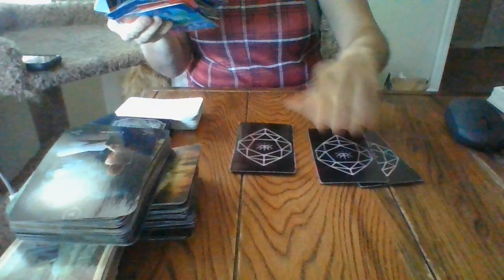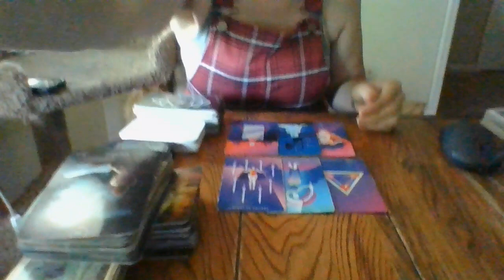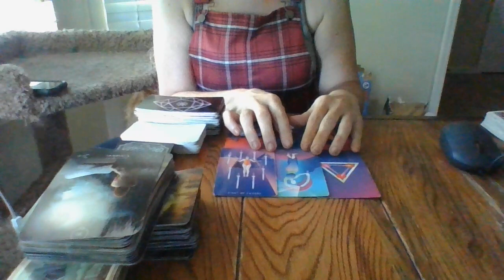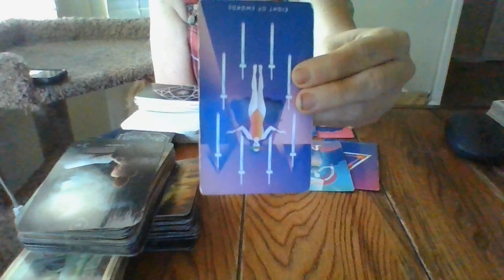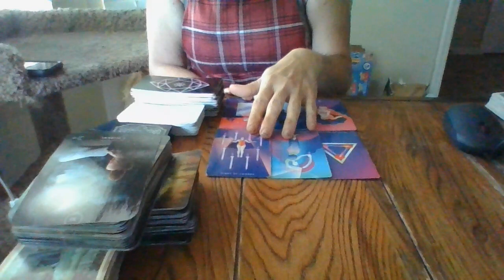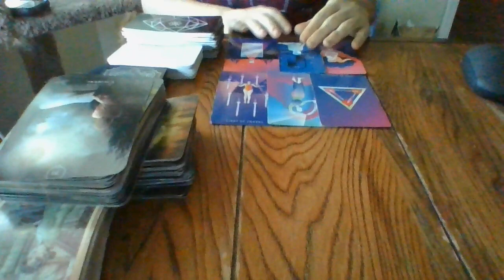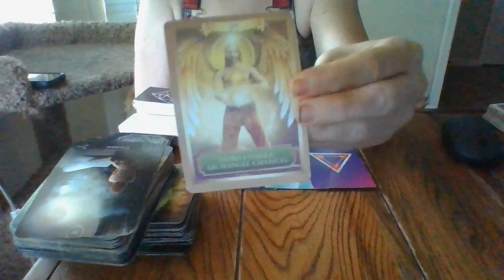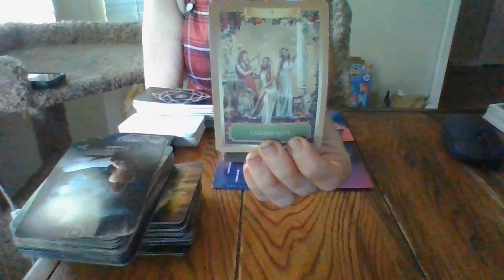THE JIST IN 96!- LIBRA- 5/25/22- 5/28/22